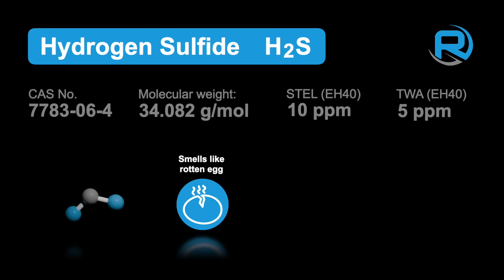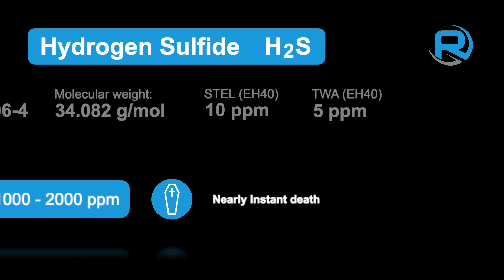H2S Hydrogen Sulphide, what you need to know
This helpful video highlights various characteristics of hydrogen sulphide gas and some of the many dangers. Hydrogen sulphide (H2S) is a colourless, highly toxic gas characterised by its distinct rotten egg odour. It is naturally occurring and is produced through both biological and industrial processes. Despite its hazardous nature, hydrogen sulphide finds applications in various industries, from oil and gas to agriculture and healthcare.

The symptom information within this video was taken from the Occupational Safety and Health Administration website.